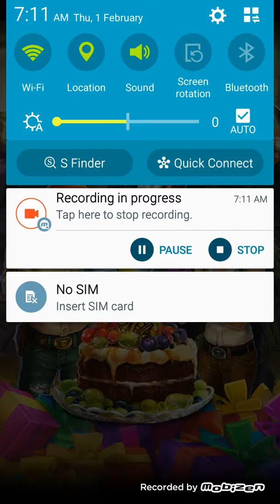12 February 2018